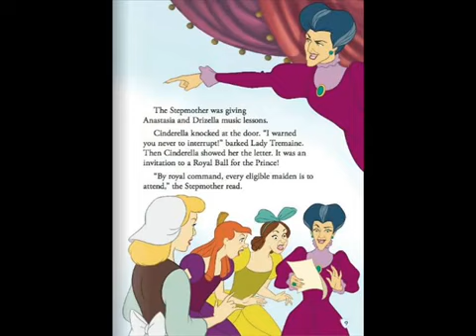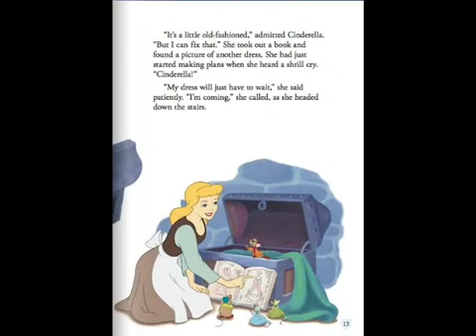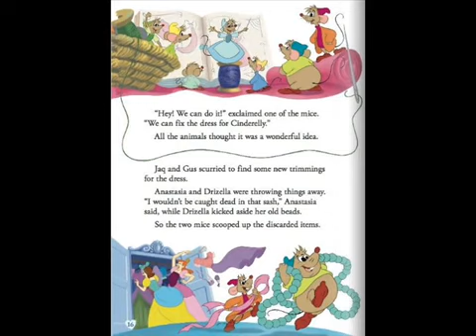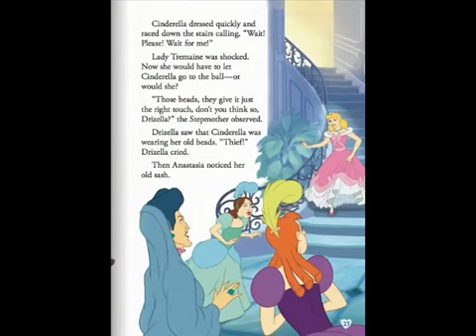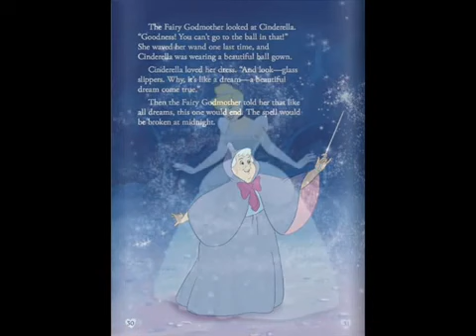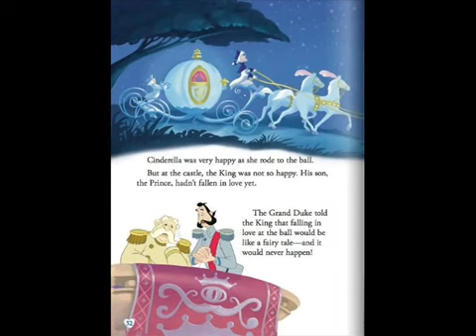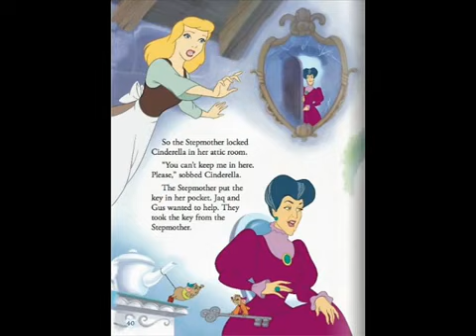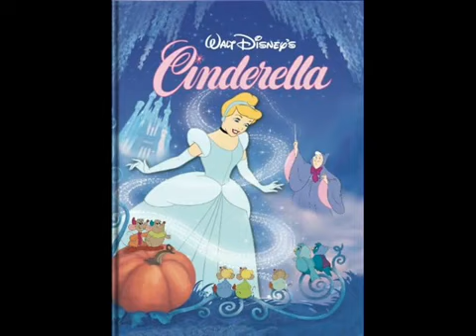Crib-Tales : Disney's Cinderella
Join us for the enchanting tale of Cinderella! Watch as Cinderella, a kind-hearted girl mistreated by her stepmother and stepsisters, transforms her life with the help of her fairy godmother. Experience the magic of the grand ball where Cinderella captures the heart of the prince, but must flee before midnight. Will the prince find her with only a glass slipper as a clue? Discover the power of kindness and inner beauty in this timeless fairy tale that will captivate children of all ages. Don't miss out on the happily ever after of Cinderella!